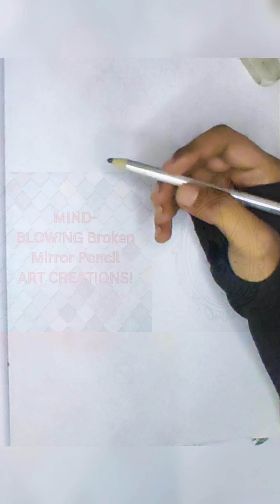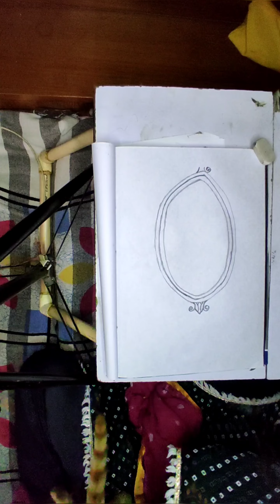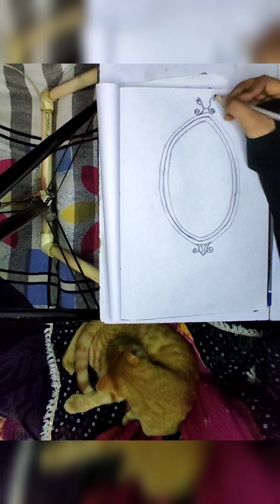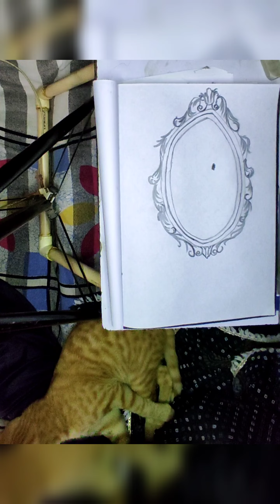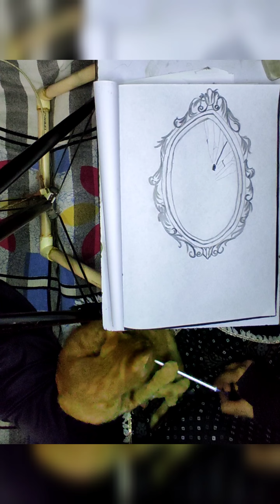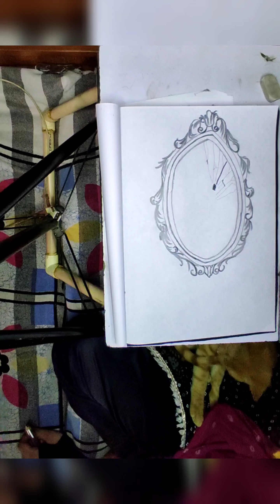MIND-BLOWING Broken Mirror Pencil Art Creations!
Introduction. Pens and pencils have been part of our daily lives for thousands of years. They are still relevant today because they make us more aware, attentive, and mindful. They help us process difficult emotions by helping us meditate on what we want to say or make us feel calmer.

Graphite pencils (traditionally known as "lead pencils") produce grey or black marks that are easily erased, but otherwise resistant to moisture, most solvents, ultraviolet radiation and natural aging. Other types of pencil cores, such as those of charcoal, are mainly used for drawing and sketching.

pencil drawing, drawing executed with an instrument composed of graphite enclosed in a wood casing and intended either as a sketch for a more elaborate work in another medium, an exercise in visual expression, or a finished work

 Hy Mujhko support krne k liye aap sabka sukriya esha hi  or video k liye mere channel ko subscribe kejiye or naye naye art's idea mere sath sajha kijiye . or my feelings for art ke sath Jude rahiye aap sabka sukriya 😊

art
art work
artist
art lover
love for art
Pencil
pencil art
Mirror
pop art
my art
sketch
drawing
my art work
my drawing